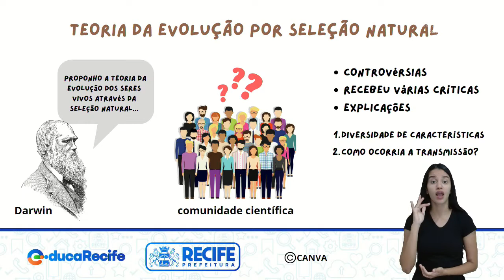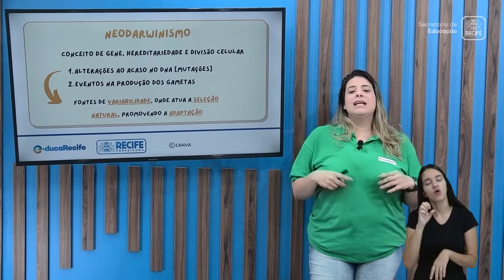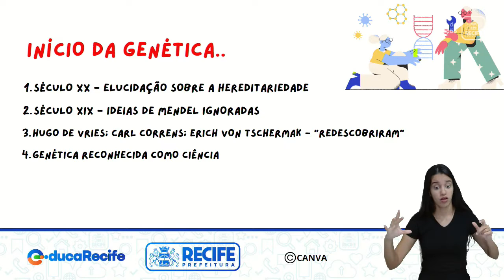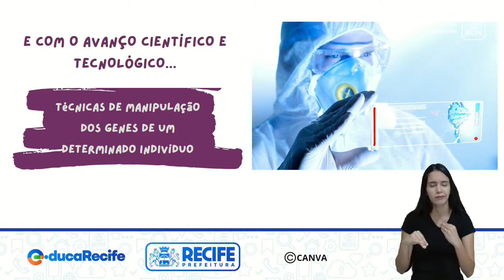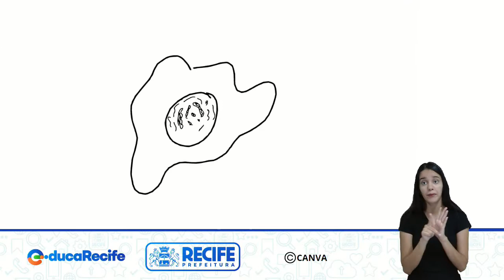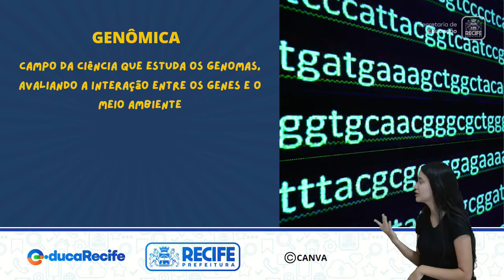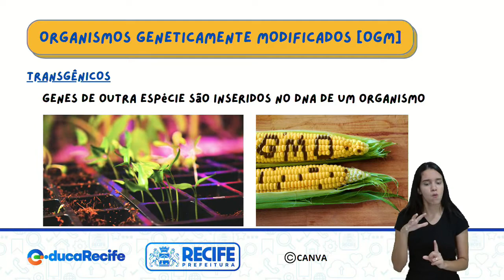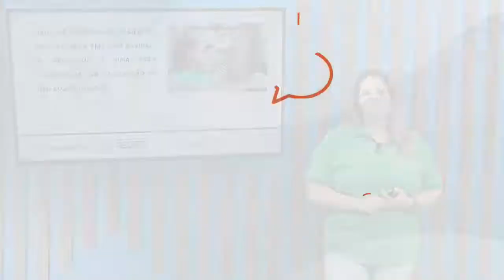06 10 22 - 9º ANO - CIÊNCIAS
CIÊNCIAS
TEMA: ENGENHARIA GENÉTICA
PROFESSORAS: MARIA CAROLINA E ISABEL BORGES